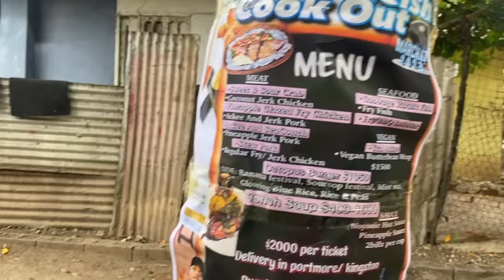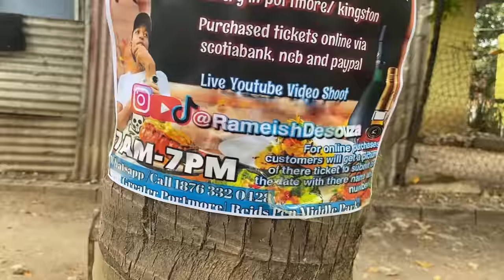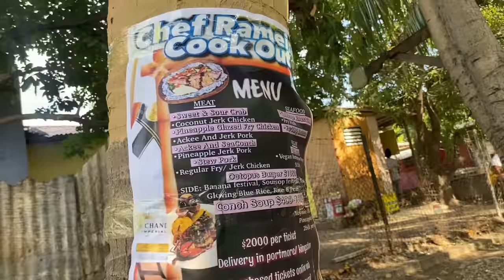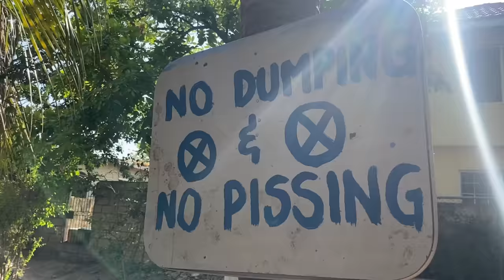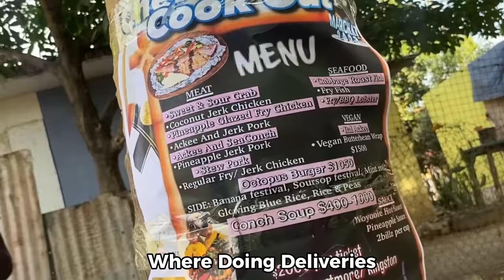PIG BALLS AND ACKEE cook with Naseberry Roti and Sapodilla Roast Shrimp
Roasting the pig testicles to cook some delicious food, with this i cook ackee along with sapodilla roast shrimp and naseberry roti. Cooking all this in the middle of the ghetto having everything enjoying the cooking view.